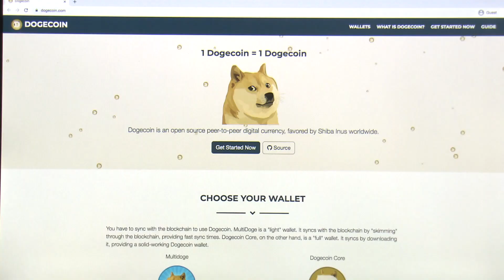マスク氏 お気に入り暗号資産 “柴犬コイン”一時↓30％（2021年5月10日）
テスラのイーロン・マスクＣＥＯが注目していることで知られる暗号資産のドージコインは８日に最高値を更新しましたが、マスク氏がテレビ番組でドージコインについて発言したあと、一時およそ30％急落しました。柴犬をモチーフにしたドージコインは暗号資産を支持するマスク氏が気に入っていることでも知られ、これまでマスク氏が言及するたびに価格が上がってきました。マスク氏は、８日に放送されたアメリカ、ＮＢＣテレビの人気コメディー番組「サタデー・ナイト・ライブ」で出演者から「ドージコインはばくちか？」と質問された際に「そうだ。ばくちだ」と笑いながら答えましたが、ドージコインはマスク氏の出演中に急落し一時およそ30％の下落となりました。ドージコインの価格は年初から100倍以上になっていて、放送前にマスク氏が番組セットを背景にコインのモチーフの柴犬との写真をツイッターに投稿した後に最高値を付けていました。
テスラ イーロン・マスク#暗号資産#ドージコイン#柴犬